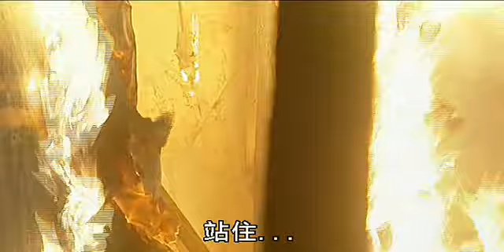《荆轲传奇》第16集 - Assassinator Jinke【超清】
【剧情简介】该剧以公元前260年，秦赵两国爆发“长平之战”为背景叙述“荆轲刺秦”的故事。
主演：刘烨，何润东，王亚楠，邵兵，张铁林，瞿颖

【大型历史古装武侠剧《荆轲传奇》超清播放列表】